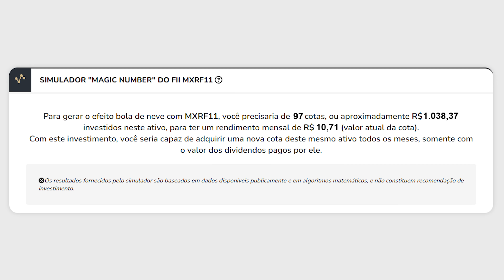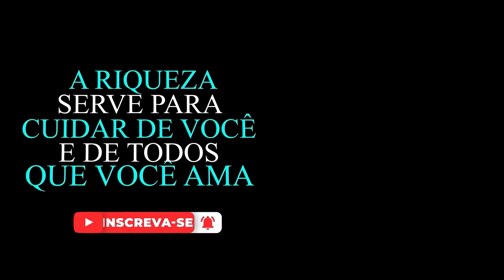LUZ, TELEFONE, GÁS DE COZINHA, ÁGUA, IPVA ...RECEBA RENDA PARA PAGAR SUAS CONTAS PRA SEMPRE!